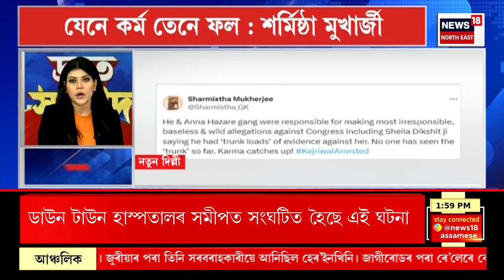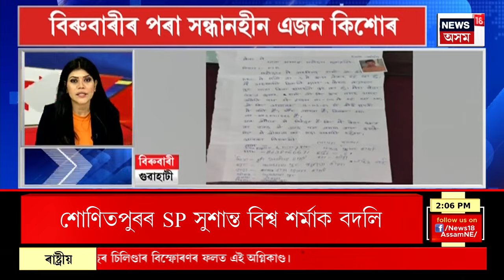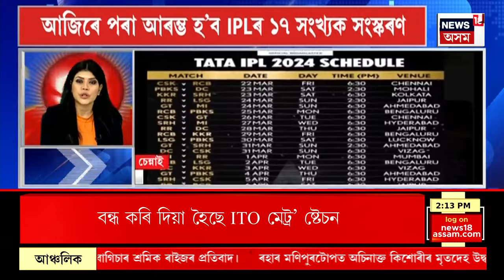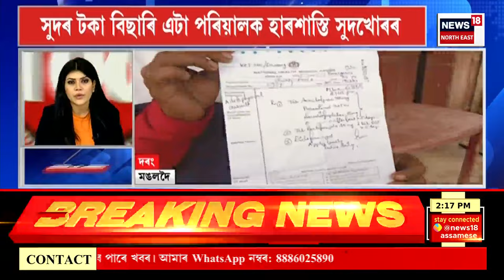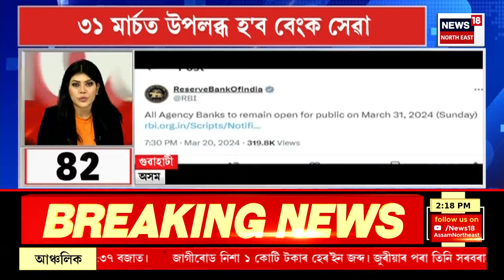SPEED NEWS | SCত দাখিল কৰা নিজৰ আৱেদন প্ৰত্যাহাৰ কেজৰিৱালৰ | গ্ৰেপ্তাৰৰ পিছতে কৰিছিল আৱেদন